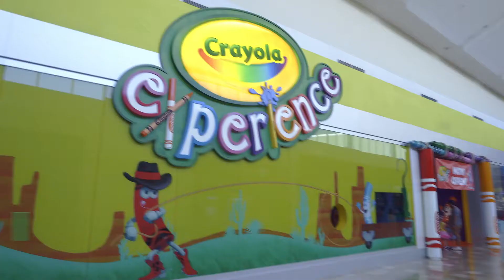Visit Chandler Arizona for Family Fun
Whether your kids are toddlers, tweens or teens, you'll find fun things to do in Chandler and a tasty variety of family-friendly restaurants in Chandler, Arizona.

You'll discover fun things to do in Arizona with kids including great family fun attractions like Crayola Experience Chandler and indoor family fun centers like Gravity Extreme Zone where kids can run, jump and play all year long.

and search VisitChandler on Instagram.